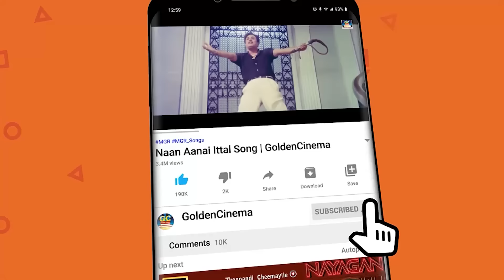TMS & பி.சுசிலா இணைந்து பாடிய காதல் பாடல்கள் | TMS - P Susheela Duet Songs | Kannadhasan | HD